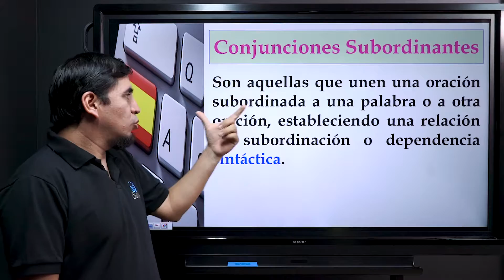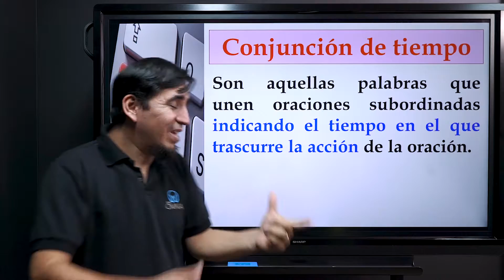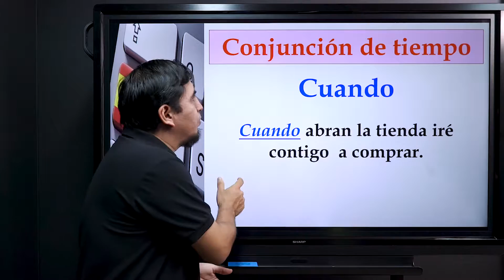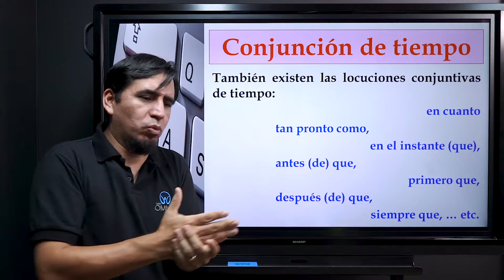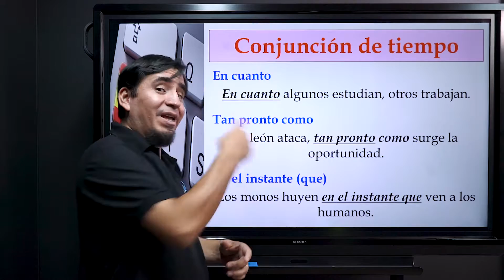Las Conjunciones Subordinantes de Tiempo - Brasil Escola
Nesta videoaula você vai conhecer as conjunções do Espanhol que unem orações subordinadas e indicam o tempo em que decorre a ação.